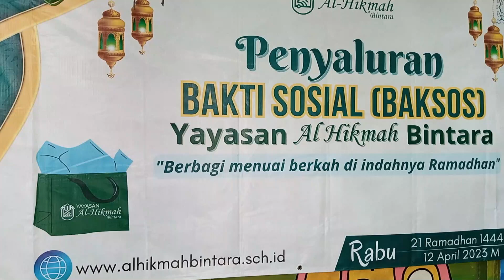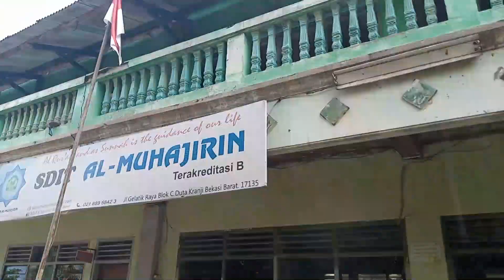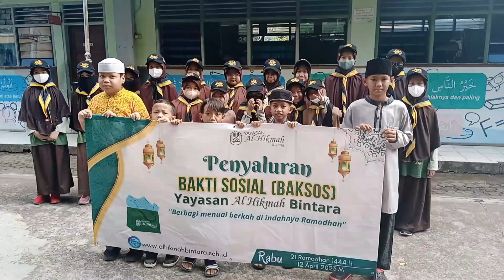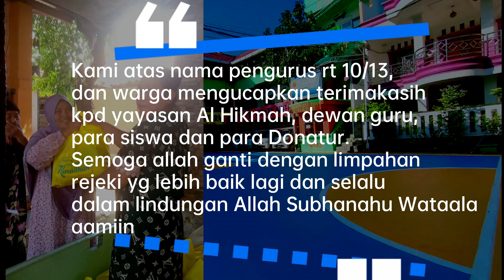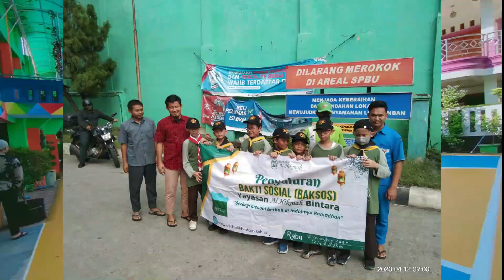Penyaluran Baksos 2023 | SDIT Alhikmah Bintara